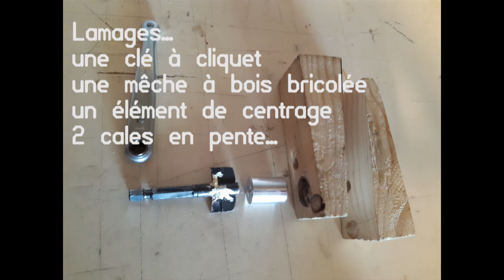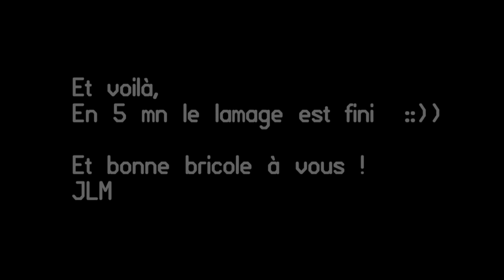lamage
Petit bricolage pour exécuter un lamage dans un endroit exigu